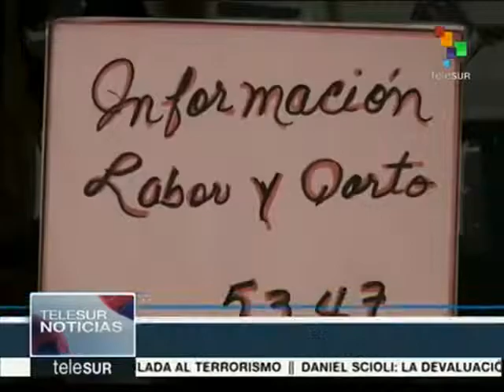Mujeres hondureñas exigen políticas públicas con perspectiva de género